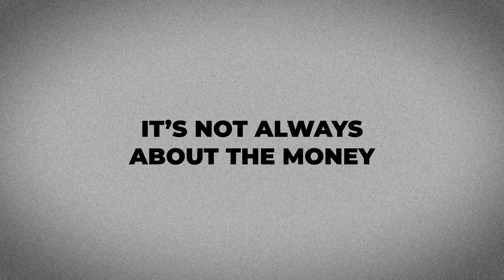The Only Way To Make A Decent Living As A Videographer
In this video, I'll be sharing with you what I believe to be the only way to make a decent living as a videographer.

As someone who has been in the industry for a while now, I know that it can be tough to make a sustainable income solely from videography.

However, I've discovered a few key strategies that have allowed me to not only survive but thrive as a videographer.

If you're a videographer struggling to make ends meet or just starting out in the industry, you won't want to miss this video.

So, let's get started and learn how to turn your passion for videography into a profitable career.